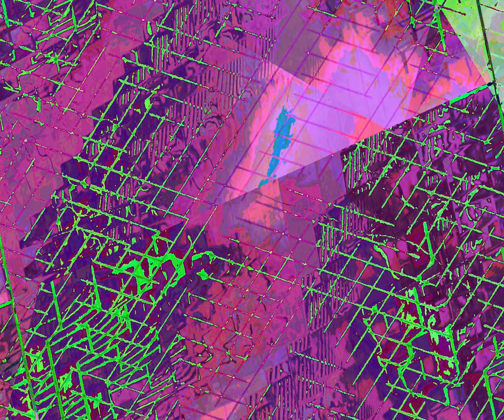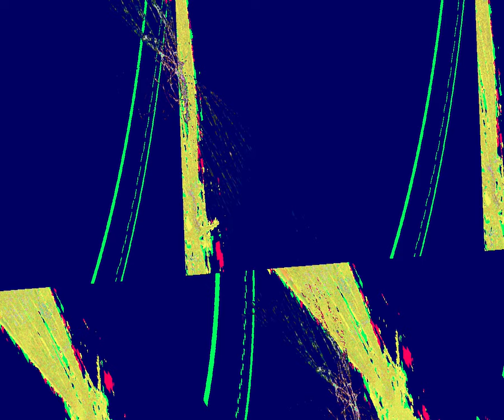[EPILEPSY WARNING] Movie 23 08 26 17h06m07s